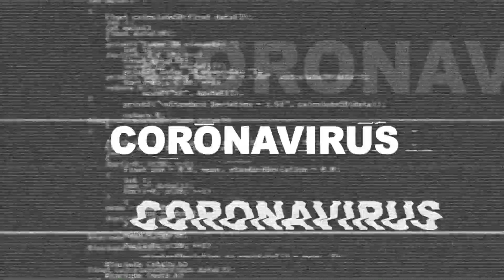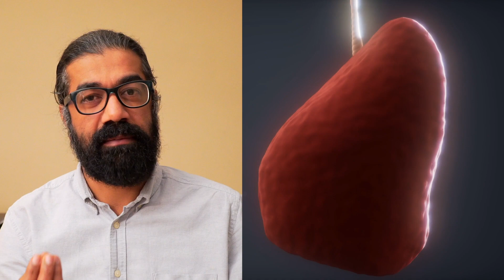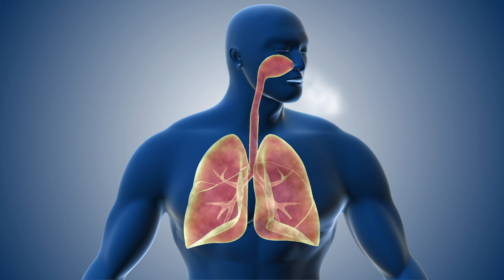What does coronavirus do to the human body?| Pin N Post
दुनिया भर में हर दिन हजारों लोगों की जान लेने वाला कोरोना वायरस फेफड़ों की गहराई में पहुँचने के बाद बहुत ही ख़तरनाक हो जाता है. यह उन कोशिकाओं को ख़त्म करने लगता है जो ऑक्सीजन सप्लाई के लिए अहम होती है. समझिए शरीर पर कोरोना वायरस कोविड-19 के असर को. साथ जानिए कि इसके लिए वैक्सीन बनाने में क्या चुनौतियाँ सामने आ रही हैं.